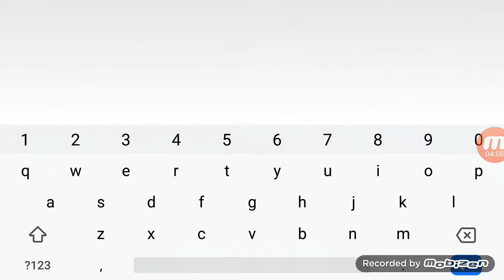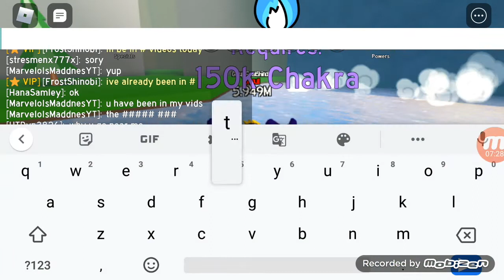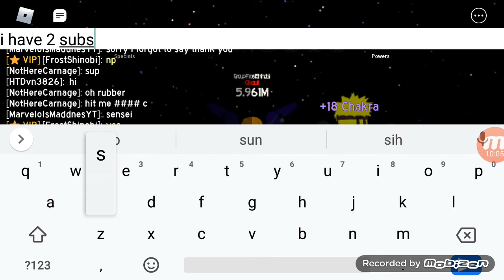Afs *i was gonna be subbed but nope* (Roblox)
He lied to me